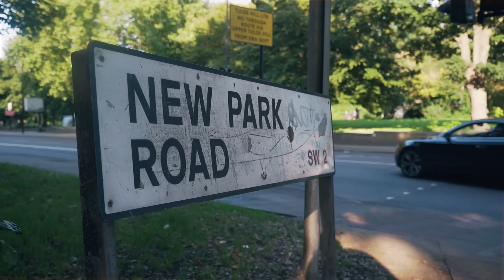#67 Dopesmoke x Silent - S.O.G.O (Music Video)